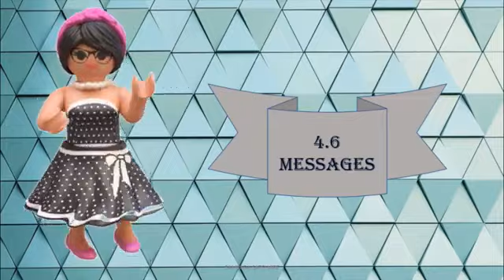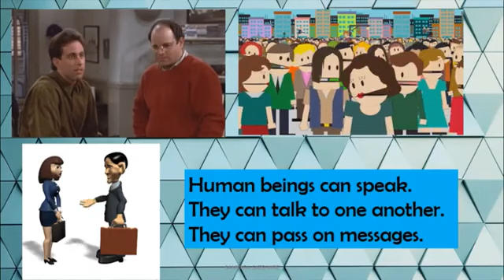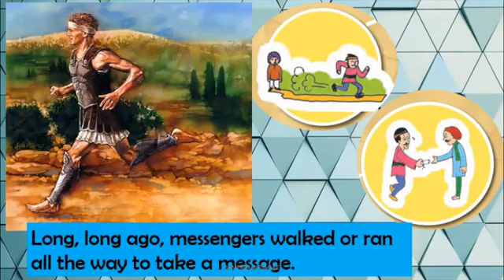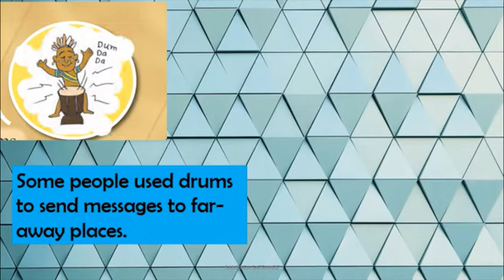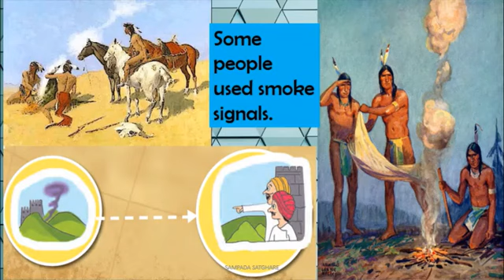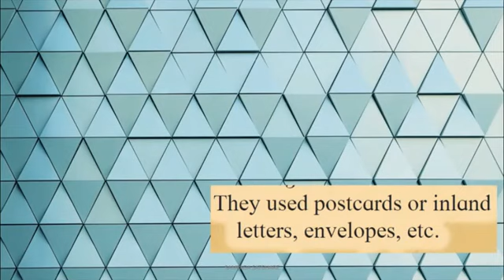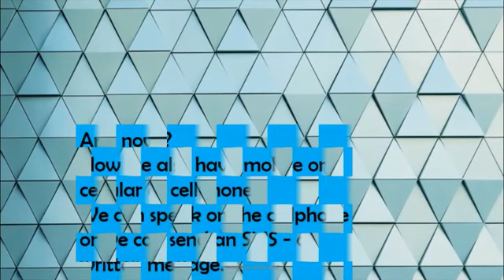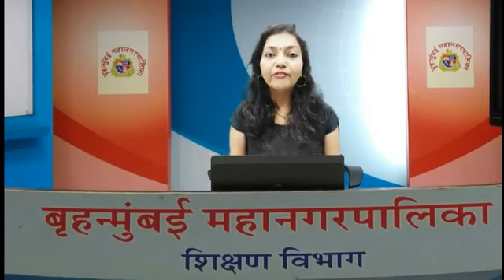BMC.VTC MAR_इयत्ता _ 4 , विषय _ENG 4.6 MESSEGES BY BMC VTC TEACHER SAMPADA SATGHARE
1) Human _________ can speak.
2) They can _______ to one another.
3) Now we also have _________ .
4) We can send e-mails using the ________ .
5) ______  ________  were used  to send or receive these messages.

 दिनांक:-                   7/122021
इयत्ता :-                     STD 4
अध्ययन घटक :-        ENGLISH 4.6 MESSEGES
साहित्य :-                  PPT
 शिक्षक :-                  SAMPADA SATGHARE